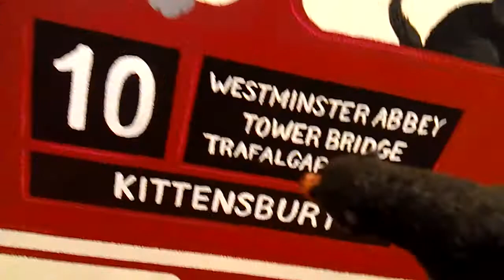Yellow Horse And Black Bear News At Edmonton Humane Society On March 31 2017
Go To EdmontonHumaneSociety . Com